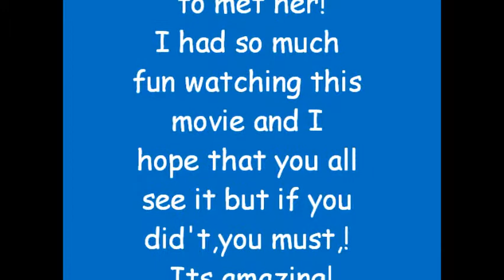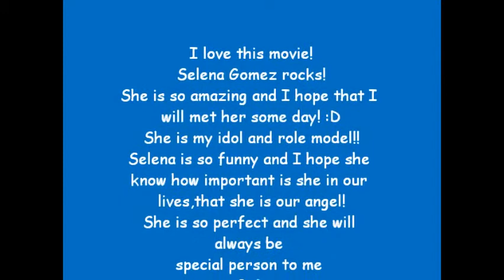ramona and beezus